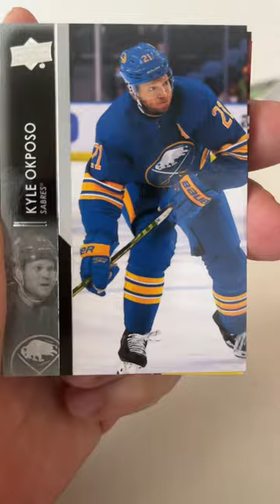Short Breaks the NHL nhl hockey cards 133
Opening a pack of 2021-22 Upper Deck Series 2 hockey cards.

Did you see your favorite player’s card when we broke the pack? Is he on the list? Connor McDavid Nathan MacKinnon Auston Matthews Cale Makar Andrei Vasilevskiy Sidney Crosby Roman Josi Leon Draisaitl Victor Hedman Jonathan Huberdeau Alex Ovechkin Nikita Kucherov Igor Shesterkin Artemi Panarin Aleksander Barkov Kirill Kaprizov Mikko Rantanen Brad Marchand David Pastrnak Kyle Connor Evgeni Malkin John Carlson John Gibson Jacob Markstrom Adam Fox Johnny Gaudreau Steven Stamkos Mitchell Marner Connor Hellebuyck Matthew Tkachuk Drew Doughty Elias Lindholm Anze Kopitar Alex Pietrangelo Mark Scheifele Frederik Andersen Charlie McAvoy Filip Forsberg Juuse Saros Brayden Point Gabriel Landeskog Dylan Larkin Thatcher Demko Patrice Bergeron Alex DeBrincat Jack Eichel Aaron Ekblad Mark Stone Nazem Kadri Evgeny Kuznetsov Jake Guentzel Andrei Svechnikov Dougie Hamilton Rasmus Dahlin Sergei Bobrovsky Kris Letang Ilya Sorokin Mathew Barzal Jason Robertson Clayton Keller Devon Toews Miro Heiskanen J.T. Miller Mika Zibanejad Morgan Rielly Sean Couturier Quinn Hughes Shea Theodore Max Pacioretty Teuvo Teravainen Tomas Hertl Blake Wheeler Adam Pelech Ryan Pulock Matt Duchene Pavel Buchnevich Jordan Kyrou Thomas Chabot Robert Thomas Marc-Andre Fleury Patrik Laine Jack Hughes Jaccob Slavin Trevor Zegras Joe Pavelski Tristan Jarry William Nylander Alex Steeves John Tavares Chris Kreider Zach Werenski Elias Pettersson Claude Giroux Moritz Seider Kevin Fiala Jonas Brodin Tom Wilson Nikolaj Ehlers Jared Spurgeon Bryan Rust

Who is your favorite team? Anaheim Ducks Arizona Coyotes Boston Bruins Buffalo Sabres Calgary Flames Carolina Hurricanes Chicago Blackhawks Colorado Avalanche Columbus Blue Jackets Dallas Stars Detroit Red Wings Edmonton Oilers Florida Panthers Los Angeles Kings Minnesota Wild Montreal Canadiens Nashville Predators New Jersey Devils New York Islanders New York Rangers Ottawa Senators Philadelphia Flyers Pittsburgh Penguins San Jose Sharks Seattle Kraken St Louis Blues Tampa Bay Lightning Toronto Maple Leafs Vancouver Canucks Vegas Golden Knights Washington Capitals Winnipeg Jets